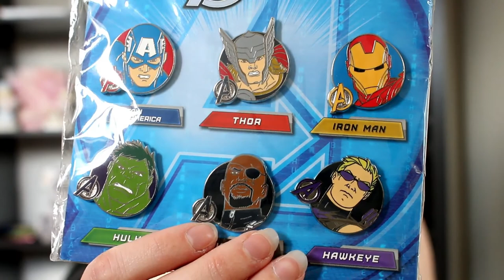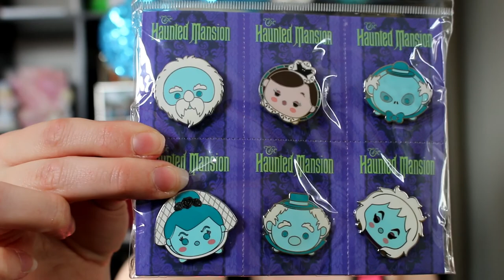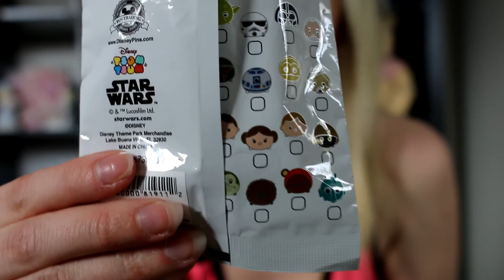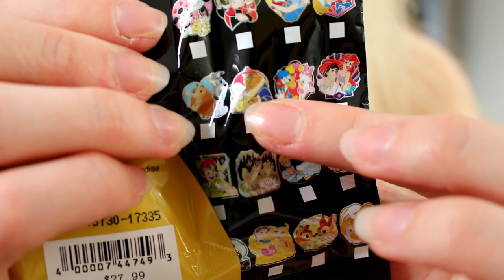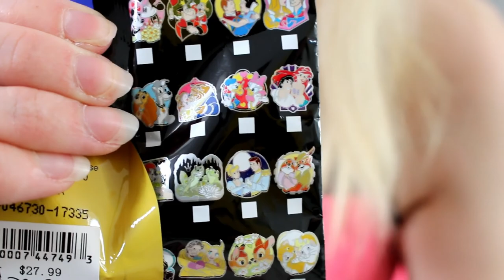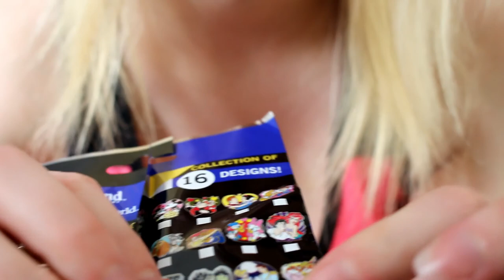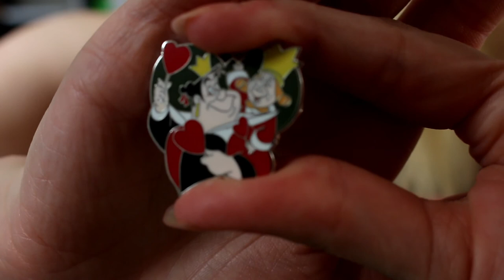Disney Mystery Pins: 50 Pin Unboxing/Haul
Welcome, Mouseketeers! Watch this video if you  love Disney pins and especially saving money on authentic Disney Pins! Today I will be revealing what I got from an Ebay auction - 50 Disney pins! Some will be boosters and some will be unboxed from mystery bags! I can't wait to show you!